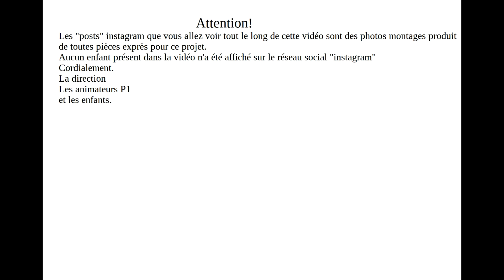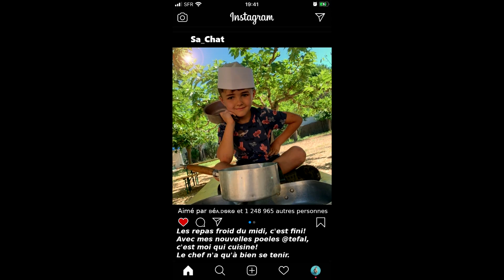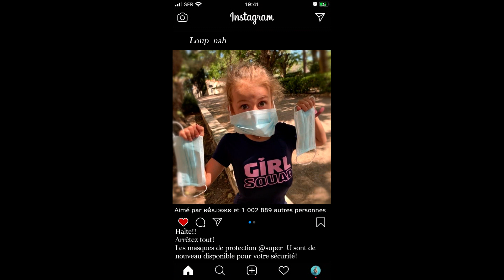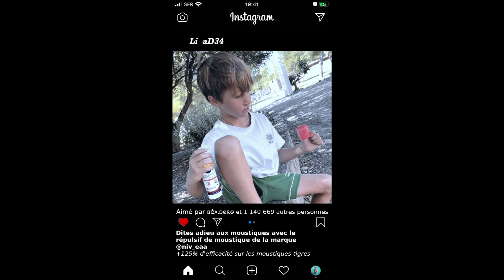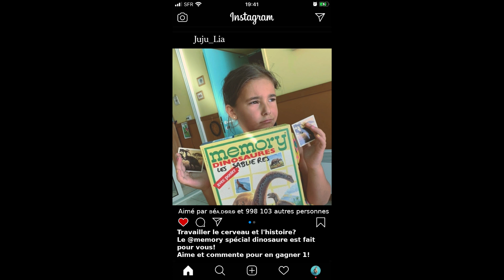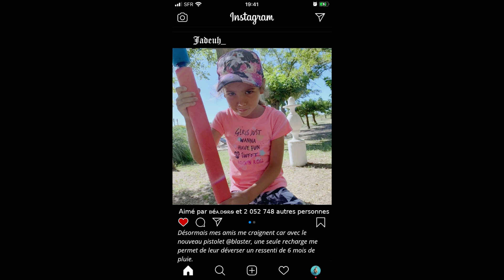Fashion Week Sablières 2020! (P1)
Pour cette première semaine de Juillet 2020. Les P1 ont organisé la fashion week des sablières. Défilé et post instagram sont au rendez-vous.
Ils sont devenus de véritables influenceurs!
Si vous voulez les photos des enfants, n'hésitez pas à envoyer un message sur la page facebook du centre aéré!